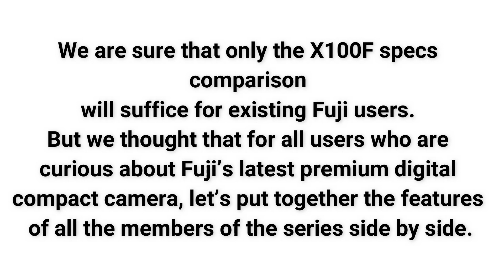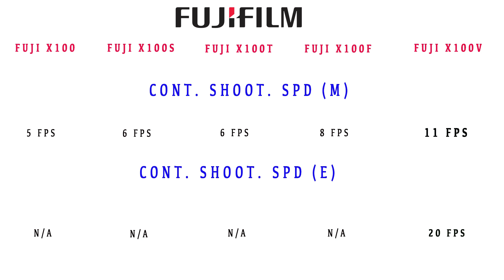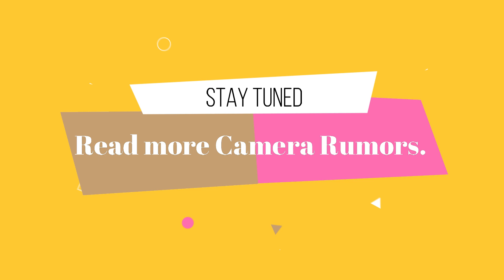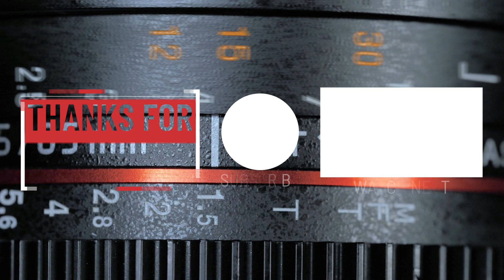Fujifilm X100V vs X100F vs X100T vs X100S vs X100 Comparison